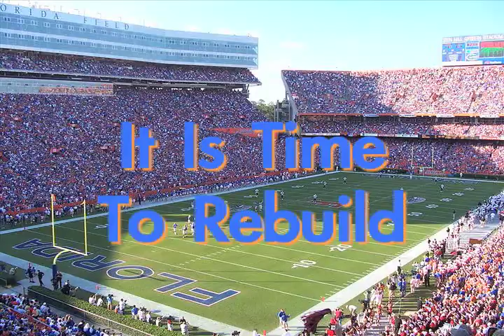2010 Florida Gators Preview (John Brantley)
In this preview of the upcoming 2010 Florida Gators we take a look into the future. Tebow is gone and John Brantley is the air apparent. Work em' silly Gators!!!